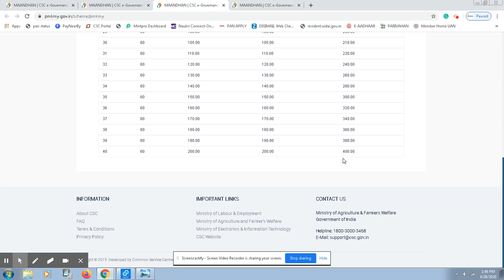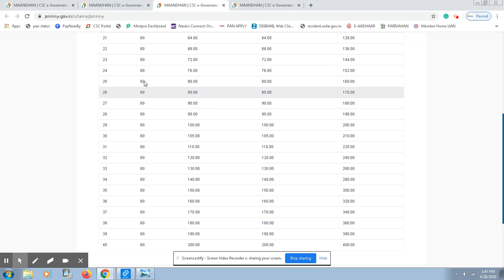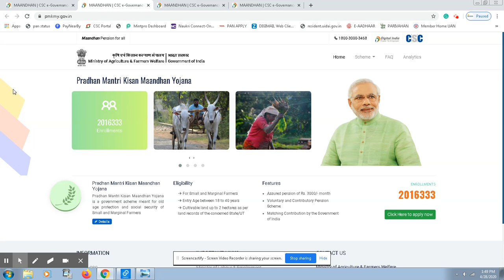Pradhan Mantri Kisan Maandhan Yojana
Pradhan Mantri Kisan Maandhan Yojana is a government scheme meant for old age protection and social security of Small and Marginal Farmers.

Eligibility
 For Small and Marginal Farmers
 Cultivable land up to 2 hectares as per land records of the concerned State/UT

Eligibility
Features
Assured pension of Rs. 3000/- month
Voluntary and Contributory Pension Scheme
Matching Contribution by the Government of India
A unique Kisan Pension Account Number (KPAN) will be generated and Kisan Card will be printed.
you can apply at nearest CSC center | Jan Sewa Kendra